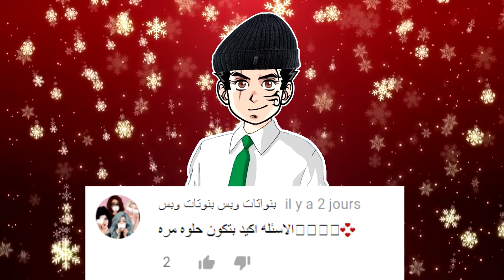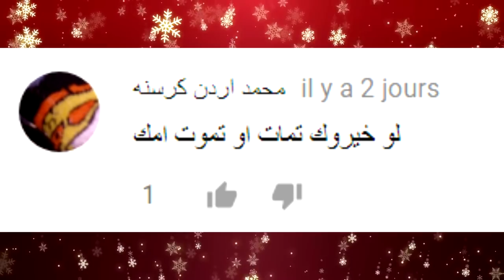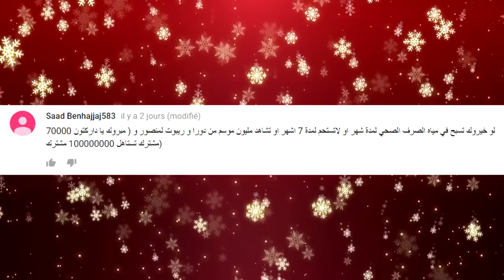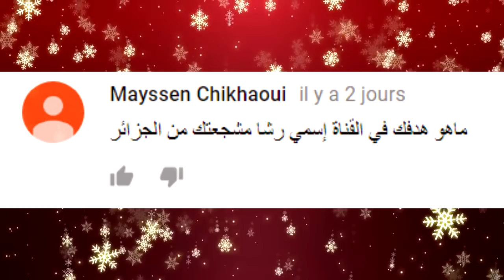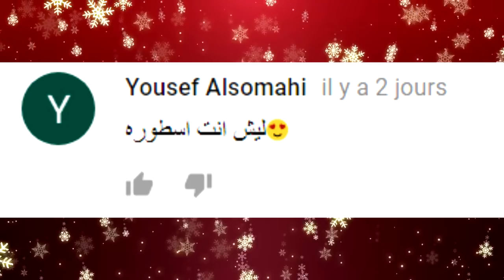شكرا 70 ألف مشترك - أجبت عن أسئلتكم المحششة (Q&A)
شكرا 70 ألف مشترك - أجبت عن أسئلتكم المحششة
أجبت على أسئلتكم التي وضعتموها في المنتدى
قناتي سبينوزا _ SpinoZa

حسابي على الأنستغرام :
darktoon.yt